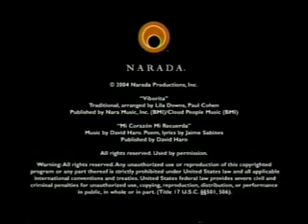La culebrita - Lila Downs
esprecion mexicana